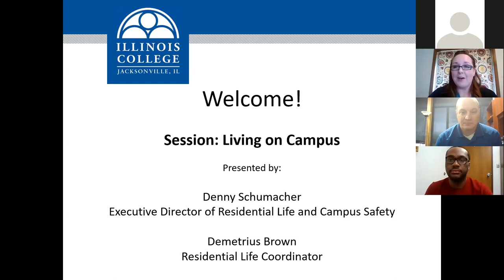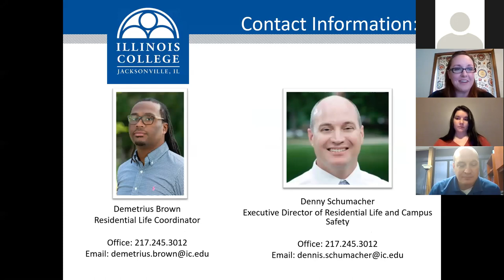Illinois College Admissions :: Living on Campus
Online Webinar Series - March 26, 2020